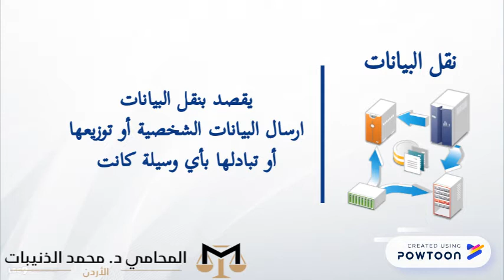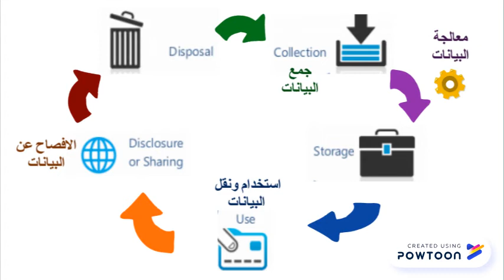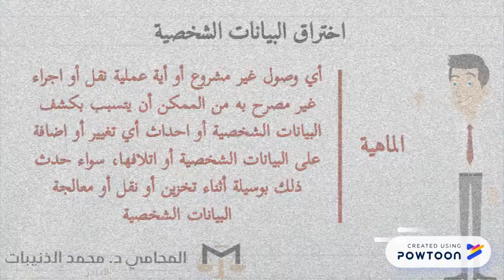قانون المعلومات - قانون حماية البيانات: 2- ماهية عمليات البيانات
حماية البيانات
حماية المعلومات
قانون حماية البيانات - Data protection law
عمليات البيانات الشخصية
البيانات الشخصية - Personal data
البيانات الحساسة - Sensitive data
جمع البيانات - Data collection
معالجة البيانات - Data Processing
نقل البيانات - Data transfer
الافصاح عن البيانات - Data disclosure
قانون 2018
قانون الانترنت
أمن المعلومات
المعلومات الرقمية
البيانات
gdpr: general data protection regulation